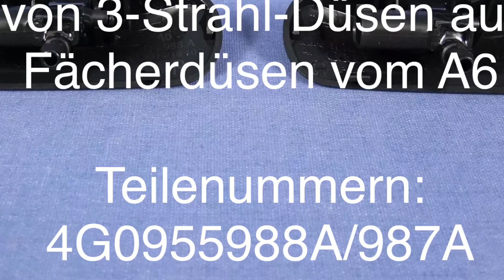Umrüstung von Fächerdüsen am Seat Leon 5F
Ein vorher-nachher Vergleich der Umrüstung von 3-Strahl-Düsen zu Fächerdüsen am Seat Leon 5F.

Die Fächerdüsen sind Original vom Audi A6 und können mithilfe der Teilenummer bei EBay (etwa 20-25€) bezogen werden. Es muss jeweils eine Linke sowie eine Rechte Düse gekauft werden. Der Umbau selber ist Plug and Play (dazu gibt es bereits Videos hier).

Falls die Düsen nach dem Einbau in die korrekten Positionen zu weit links und recht spritzen, einfach die Düsen vertauschen (also links auf die rechte Seite verbauen und andersrum genauso). Dies hat bei mir geholfen.

Teilenummern:
4G0955988A und
4G0955987A